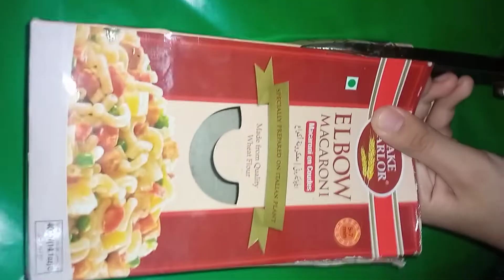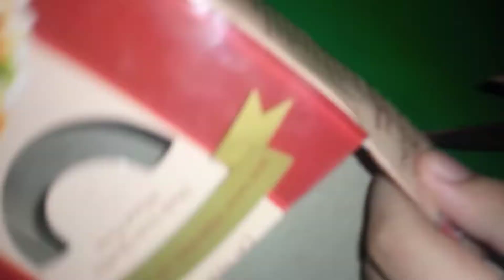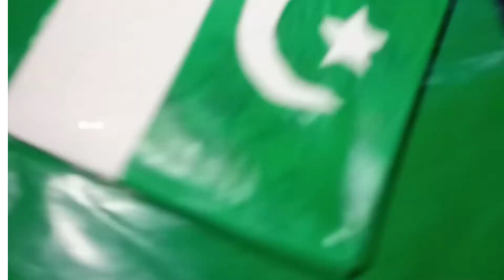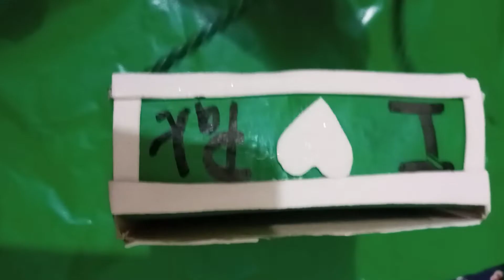For 14 august making bag with card board easy 💯💯😱😱🥰🥰